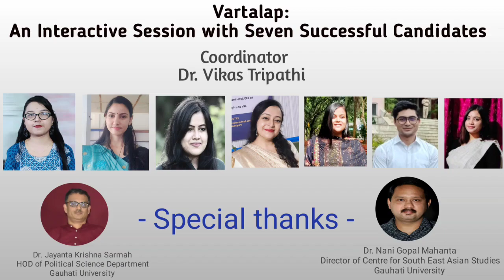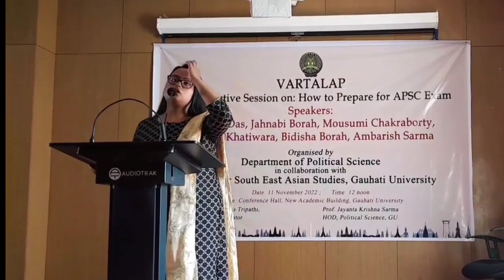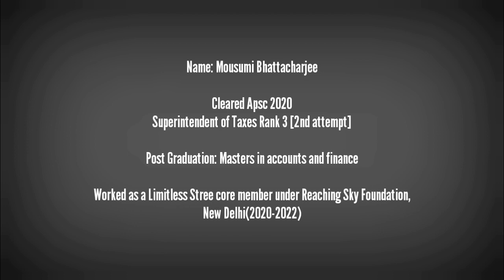How to Prepare for APSC/UPSC Exam:An Interactive Session with Seven Successful Candidates, Part 2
'Vartalap' (Part 2)- An Interactive Session on:How to prepare for APSC Exam was organised by Department of Political Science, Gauhati University in collaboration with the Centre for South East Asian Studies, Gauhati University on 11th November, 2022.We express our sincere thanks to Dr. Jayanta Krishna Sarmah, Dr. Nani Gopal Mahanta, Dr. Vikas Tripathi and the students of Political Science Department for their contributions for successful conduction of this program. In that Interactive Session, seven successful candidates were invited, they were-

1)JAHNABI BORAH
BA-Nowgong College
MA-Gauhati University
Optional-PSIR
Labour Inspector (Rank 09)

2)Barnali Khatiwara
ACS,Rank- 100
Singri, Sonitpur (Assam)
Graduation- B.Borooah College
Post Graduation- Gauhati University
Persuing PhD (G.U) and working as an assistant teacher at Balijuri-Kaziranga M.E School, Nagaon

3)Tamasa Das
She has completed her 12th and graduation from Cotton College.
She was a state rank holder in her 12th boards exam.
MA- Gauhati University(Political Science).
She is pursuing her PhD with the department as of now.

4)Mousumi Chakraborty
APS (APSC CCE 2020)
Rank-28
Lanka, Hojai (Assam)
Graduation - Hojai College, Hojai.
Working as an Assistant Professor at Nazir Ajmal Memorial College of Education, Hojai.

5)Bidisha Borah
B.A- PolSci , Cotton University
M.A- Polsci ' Gauhati University
Batch -2017-19
Secured- ACS Rank 69
First Attempt
Optional Subject - PSIR

6)Ambarish Sarma -APS-Rank 16 [1st attempt]
Graduation: Computer Engineering
Worked as a Business analyst in Johannesburg,  South Africa(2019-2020)

7)Mousumi Bhattacharjee - Superintendent of Taxes - Rank 3 [2nd attempt]
Post Graduation: Masters in accounts and finance
Worked as a Limitless Stree core member under Reaching Sky Foundation,  New Delhi(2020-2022)

Civil Servent is one of the best job in Assam. Many of applied for the APSC CCE exam, but only few are getting selected for the coveted posts. This is because Civil service journey is not a easy task, it poses tremendous challenges to each aspirants, many collapse but few  conquer. So, in this video, seven successful candidates who cracked APSC exam are sharing their experiences,strategies of their APSC CCE journey.